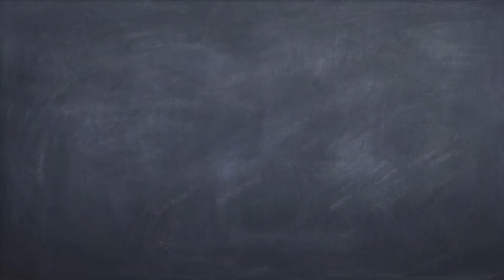MY GARDEN TOUR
Non Toxic Chemical in my garden! I grow many kinds of vegetables, fruits and some flowers. Such as mango, Lime, Lemongrass, Kaffir Lime leaves, papaya, jasmine, chain of Love, etc;
ปลอดสารพิษ สวนข้างบ้านเล็กๆของฉัน ฉันปลูกผัก ผลไม้ และดอกไม้ หลายชนิด เช่น มะม่วง มะนาว ตะไคร้ ใบมะกรูด มะละกอ ดอกมะลิ พวงชมพู และอื่น